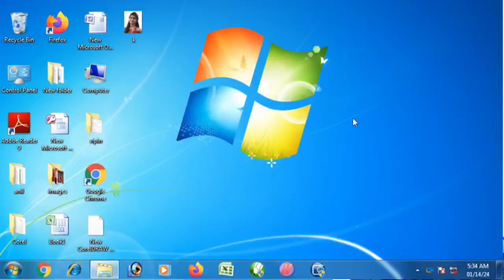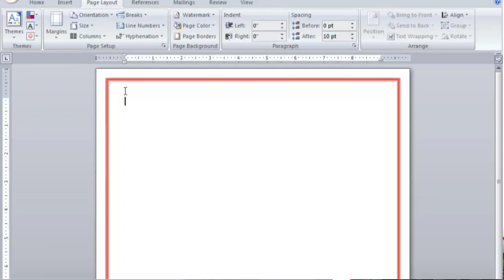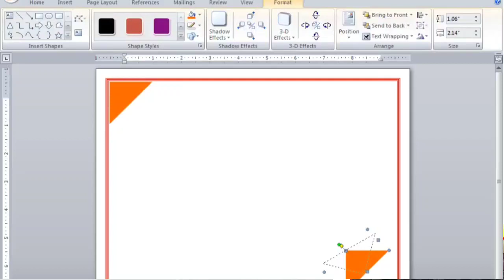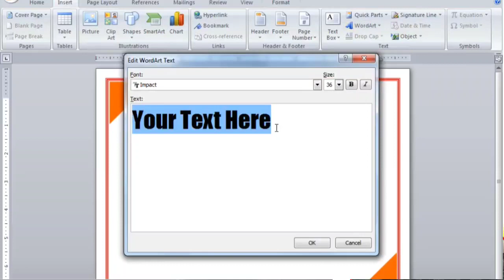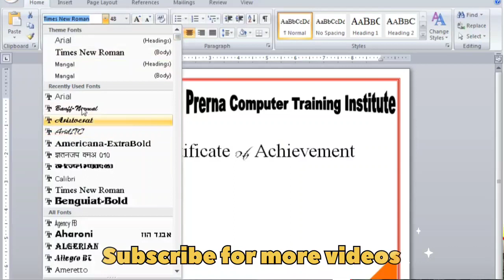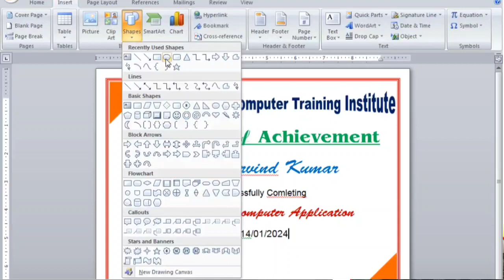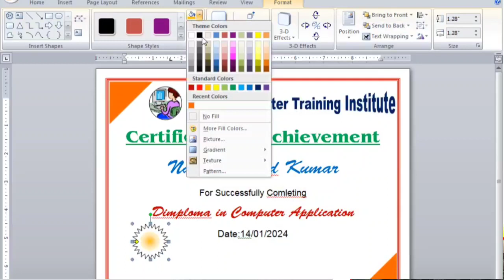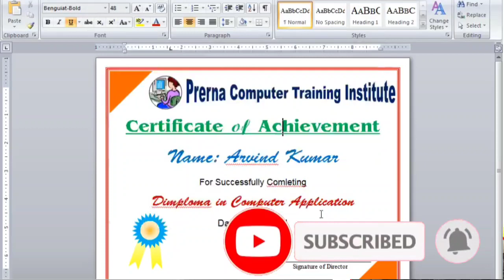How To Make Certificate Design in Microsoft Office Word | MS Word Me Certificate Design Kaise Kare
🌺🌺🌺your Quarries🌺🌺🌺👉👉👉👉👉👉👉👉

automatic certificate design in ms word how to make certificate design in ms word certificate format
how to make logo design in ms word
making certificate using ms word 2007
new model certificate design using microsoft word
microsoft word certificate template
certificate of completion template word certificate of appreciation template word doc
How to make cover page design in ms word
cover page design in ms word 2007
Cover Page Design
word cover page design
front page design for school project
cover page design in word
microsoft word
cover page design in ms word mobile
cover page
ms word tutorial
ms word
computer
cover page design
cover page design in ms word 2010
cover page design in ms word 2019
learn computer
how to make certificate design in microsoft word
certificate design in ms word
microsoft word certificate design
how to create certificate in ms word
professional certificate design
ms word certificate design
microsoft word
ms word
ms word tutorial
creative certificate design
certificate kaise banaye
latest design certificate
computer certificate design
creating certificate in word
certificate design
how to make certificate of appreciation
Cover Page Design
microsoft word
cover page
ms word tutorial
ms word
computer
cover page design
learn computer
professional certificate design
microsoft word
ms word
ms word tutorial
creative certificate design
certificate kaise banaye
latest design certificate
computer certificate design